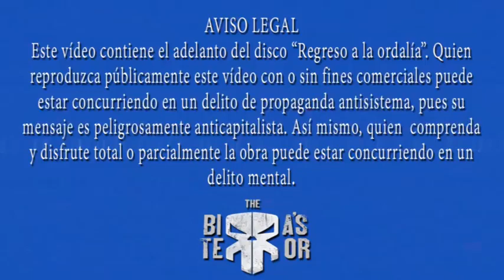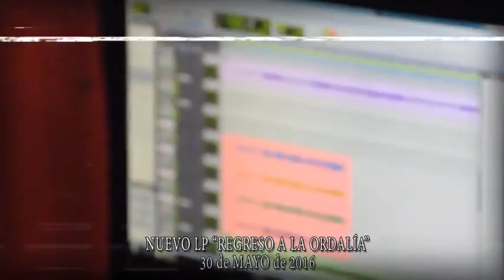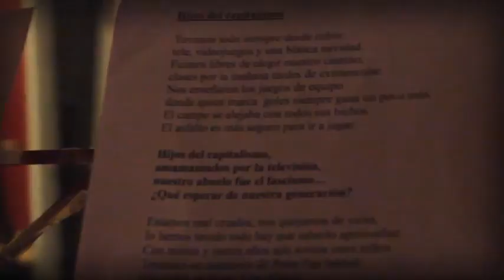The Birra's Terror - Hijos del Capitalismo (Videoclip Oficial)